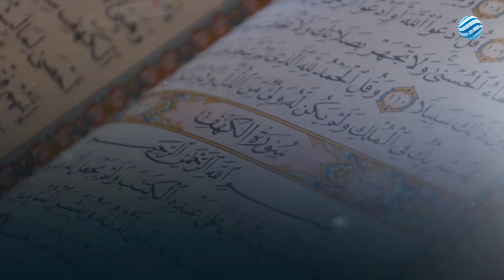المقرأة الليبية - الحزب 7